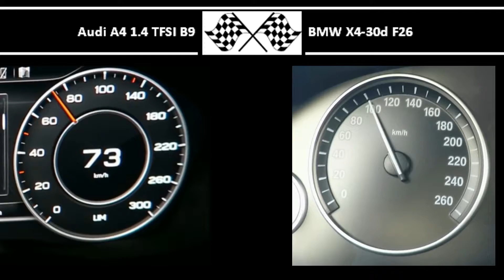Audi A4 1.4 TFSI B9 VS. BMW X4-30d F26 - Acceleration 0-100km/h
Audi A4 1.4 TFSI B9
150HP
250Nm
0-100 in 8,8s
Source video:

258HP
560Nm
0-100 in 5,4s